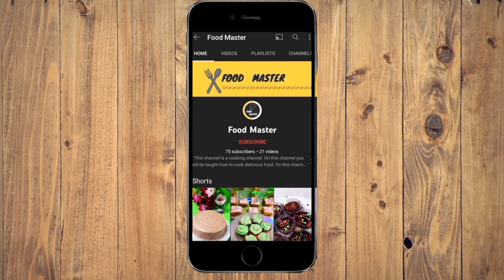Aate ke ladoo | آٹے کی پنیاں بنانے کی آسان ریسیپی | Aate ke pinni recipe by food master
0:00 Intro
0:18 Ingredients
1:45 All Ingredients combine
2:21 prepared pinni
2:57 Aate ki pinni ready

Ingredients:
Wheat flour
Semolina
Desi ghee
Coconut powder
Nuts
Alsi ke beech
Fine sugar
Cardamom

                       ❣️ALLAH HAFIZ❣️